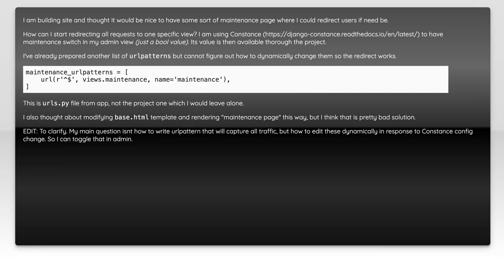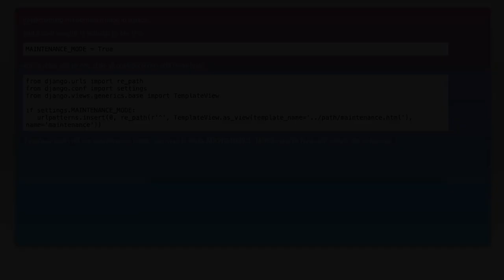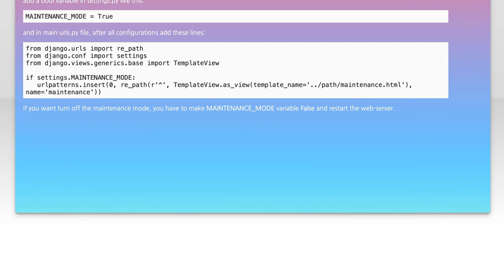How to Temporarily Redirect All URLs to One View in Django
In this video, we’ll explore a powerful technique in Django that allows you to temporarily redirect all URLs to a single view. Whether you're implementing maintenance mode or need to streamline user navigation during updates, this method can simplify your workflow. Join us as we walk through the steps to set up this redirection seamlessly, ensuring your users have a smooth experience while you manage your application.

Today's Topic: How to Temporarily Redirect All URLs to One View in Django

Related to